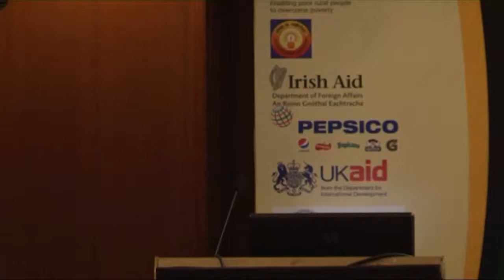2020 conf - Side Event - Pre- Post- Harvest Technologies (5) - Feb 10, 2011